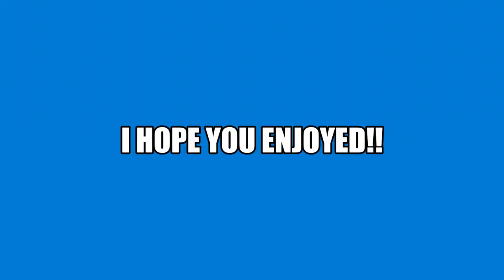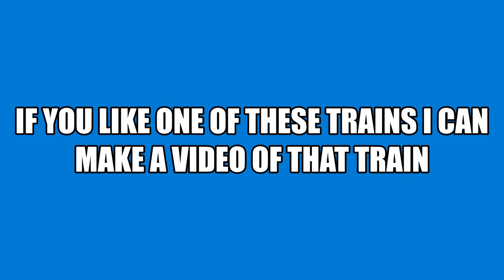Train Song model trains! clips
This youtuber is a favorite! Hes cool. Which clip is your favorite?